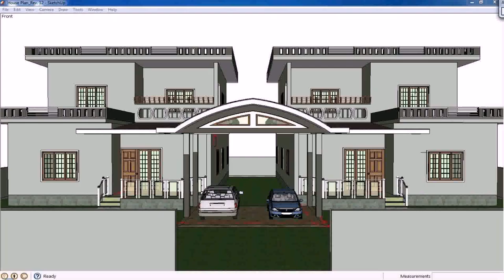Indian House Plans 3d